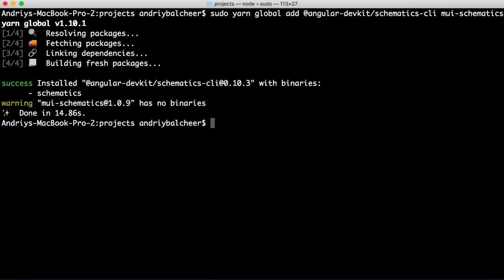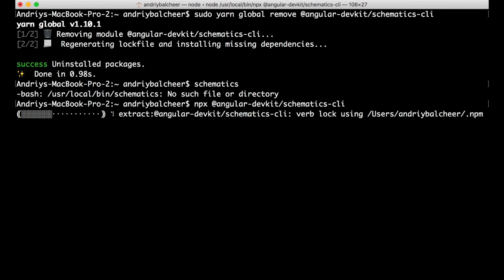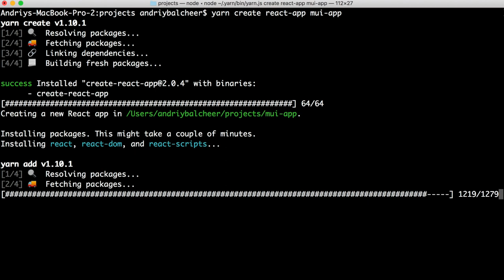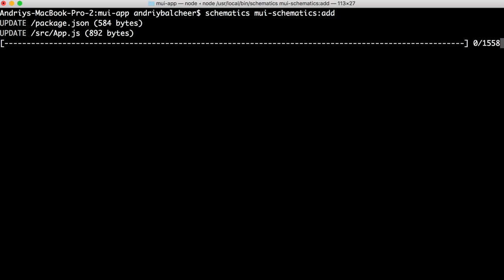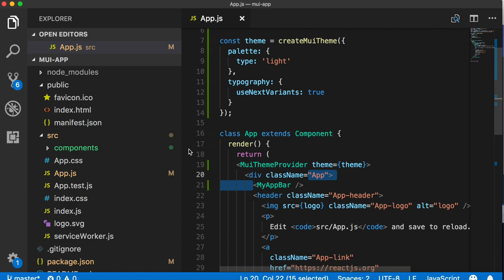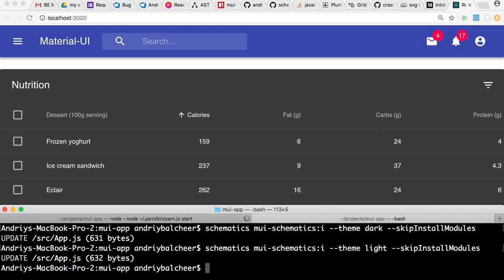Material UI Schematics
Add Material UI to your React JS project, using Angular Schematics